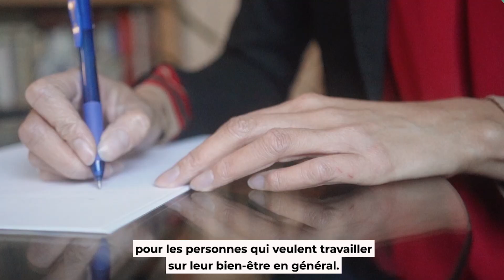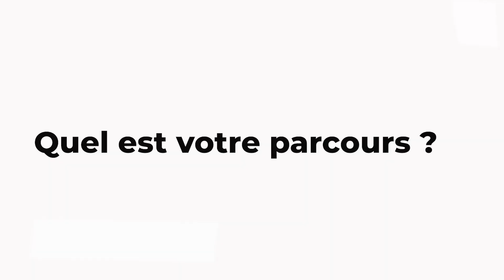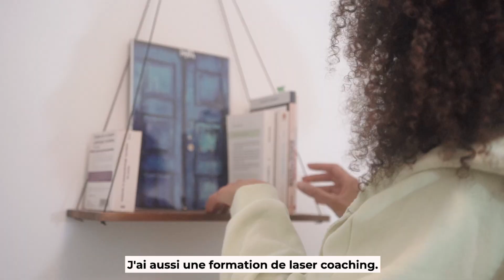Amandine DIVAY - ELEUTHERIA COACHING - Coach de Vie à Carnac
Pour plus d'informations sur Amandine DIVAY - ELEUTHERIA COACHING - Coach de Vie à Carnac